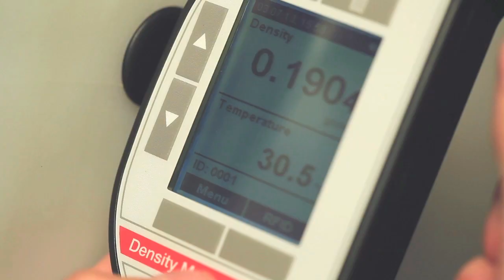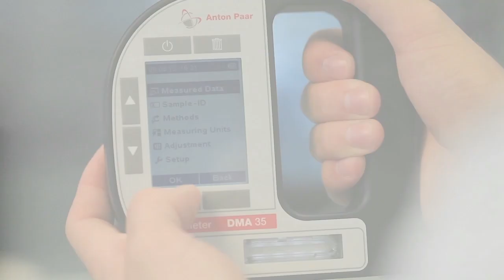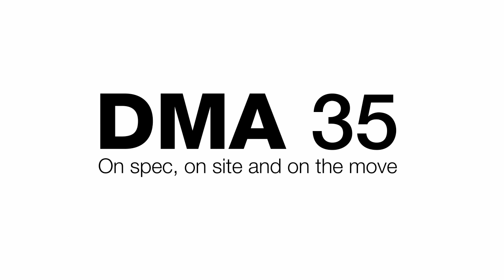DMA 35 Portable Density Meter: Features | Anton Paar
DMA 35 is a portable density and concentration meter you can take along for quick quality checks directly on-site. Your sample is filled directly from the sample container into the measuring cell using the built-in hand pump. Within seconds your DMA 35 shows the measured result on the large display.
With its robust housing, DMA 35 is built to withstand the knocks and spills of outdoor use. Replacing traditional methods like glass hydrometers, the digital instrument additionally saves time and enables perfect traceability and documentation by storing results including the sample name at the push of a button.
Let DMA 35 save you the way to the lab - by doing quick quality checks directly in the field!

Different versions to best suit your needs.
The DMA 35 Standard Version is the economic solution for measuring nonhazardous samples.
DMA 35 Tag&Log's speciality is the integrated RFID (Radio Frequency Identification) interface for quick sample identification.
The intrinsically safe DMA 35 Ex is perfectly suitable for measuring the density or concentration of flammable or explosive chemicals in hazardous areas.
The intrinsically safe DMA 35 Ex Petrol is perfectly suitable for measuring petroleum samples in hazardous areas.